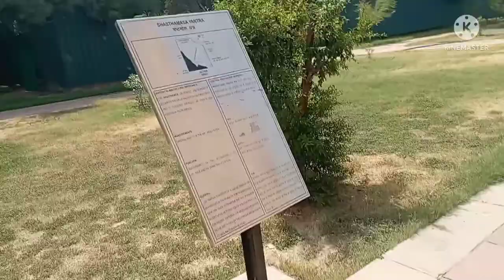Himachal indu ideas ll Delhi lo jantar mantar ll qutub mintar